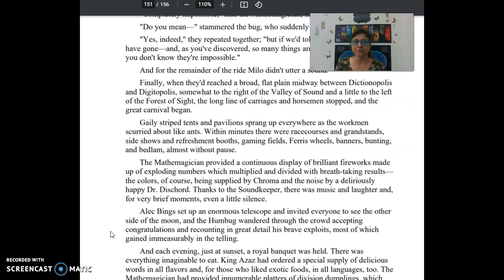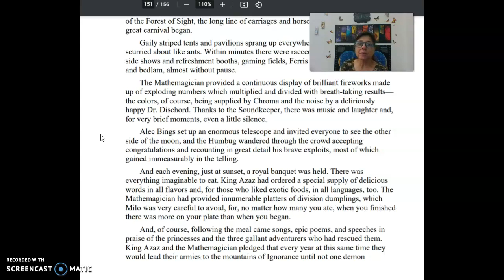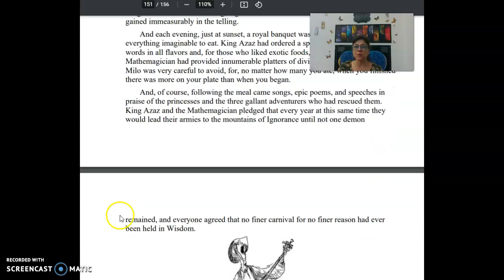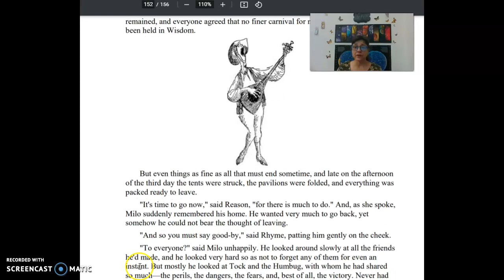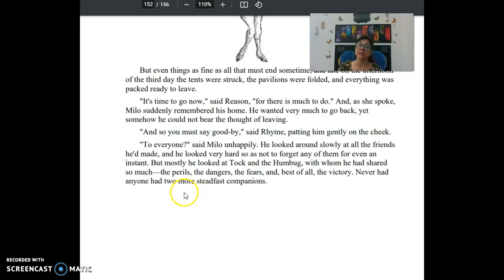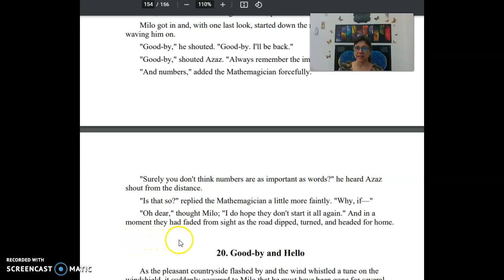The Phantom Tollbooth, ch. 19, pt. 3